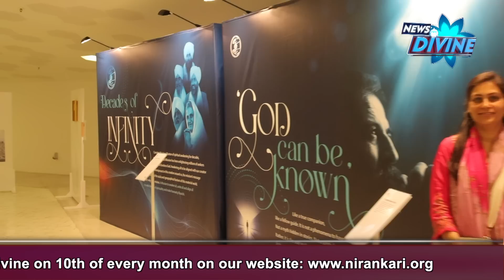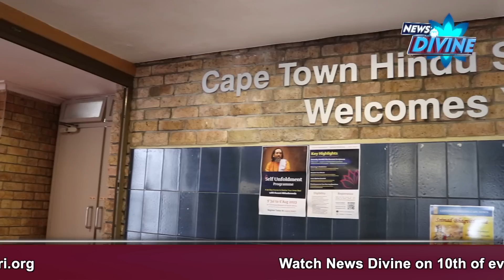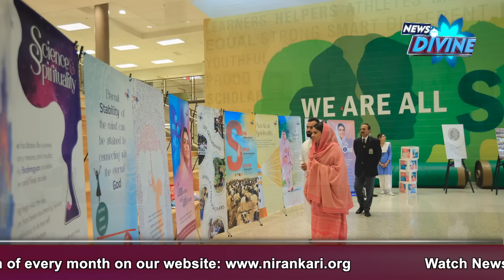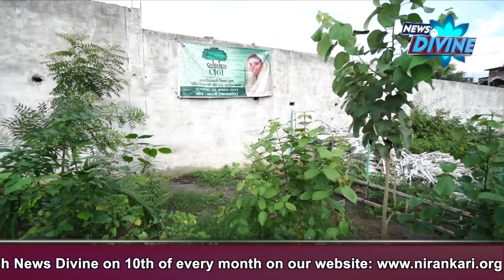News Divine - August 2023 | Sant Nirankari Mission | Universal Brotherhood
News Divine: August 2023
by Simran Madaan Ji